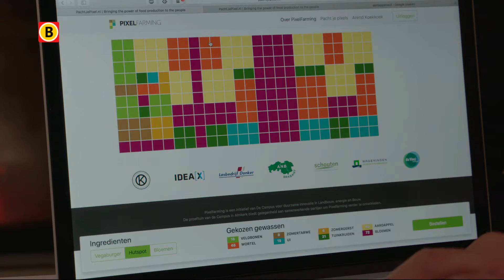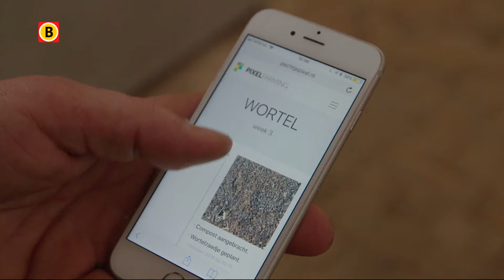Op de Campus Almkerk verzorgt een robot de moestuin